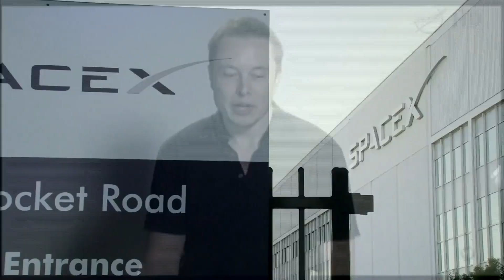SpaceX Blasts Into 'Uncharted Territory'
After several delays -- including a last-second abort on Saturday when computers spotted a bad engine valve, Space Explorations Technologies Corporation on Tuesday became the first private company to send a vessel to the International Space Station. Jeffrey Brown and Miles O'Brien discuss the significance of the SpaceX launch.